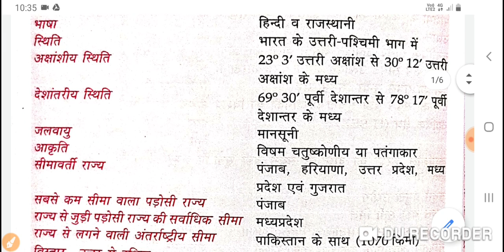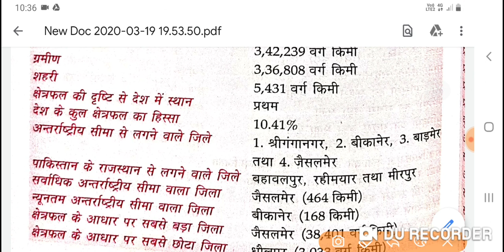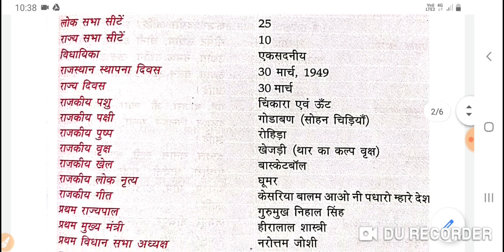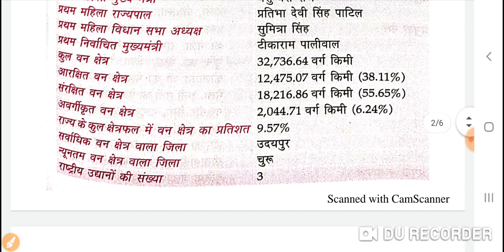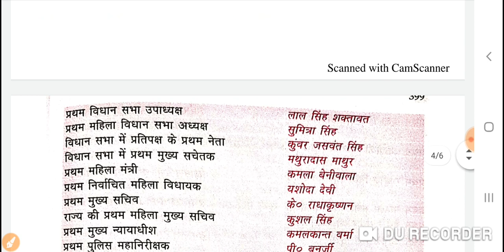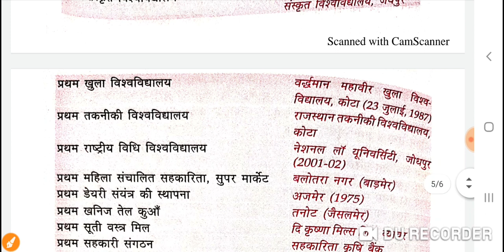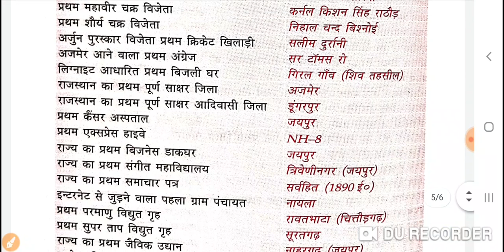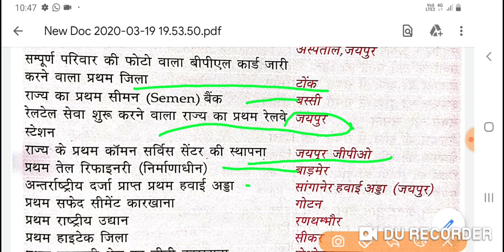Rajasthan GK |राजस्थान सामान्य ज्ञान |Rajasthan Librarian GRADE-3 |DSSSB, NVS, Kvs, UGC-NET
dsssb
gk
kvs
librarian exam
nvs
old solved paper,
rajesthan librarian
kendriya vidhyalaya
dsssb online